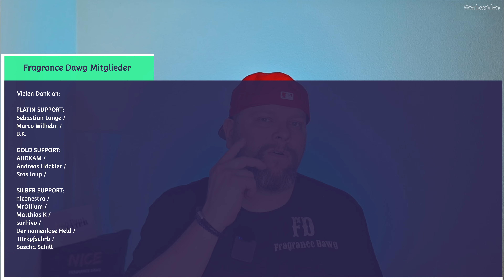UNBOXING! TESTE den NEUEN MARZOCCO EXTRAIT DE PARFUM 😎 | Limitiert auf 1200 | Roberto Ugolini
Heute stelle ich euch in einem Parfum Unboxing Video den neuen Roberto Ugolini Duft , Marzocco als Extrait de Parfum vor. Limitiert auf 1200 Stück.  Lohn er sich.

0:00 - Start/Einführung
11:16 - Mitglieder Erwähnung

⚠️⚠️Wenn ihr Lust habt mich und mein Kanal ein wenig zu Supporten dann wird Silber, Gold oder Platin Supporter, und mich damit ein wenig zu unterstützen was mich natürlich freuen würde.
Gold und Platin Mitglieder werden im Video Namentlich erwähnt.

Drückt die Glocke noch damit ihr nichts mehr verpasst .⚠️

Schaut gerne bei bei Adenauer & Co vorbei wenn ihr coole Klamotten haben wollt.

( From video processing program PowerDirector)

Wenn ich ein oder mehrere Produkte im Video zu Verfügung gestellt bekommen habe ( Kostenlos oder auch eine Vergütung bekommen habe oder auch beides )
Dann wird dieses Video als Bezahlte Werbung gekennzeichnet.